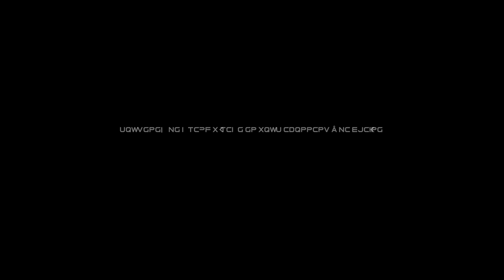BONUS PLGV - ALEXIS SEYDOUX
PYRAMIDE LE GRAND VIRAGE